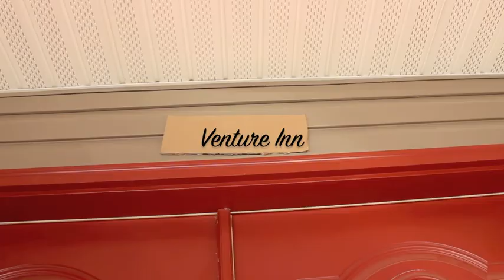Venture: The Beginning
This is how it all starts.